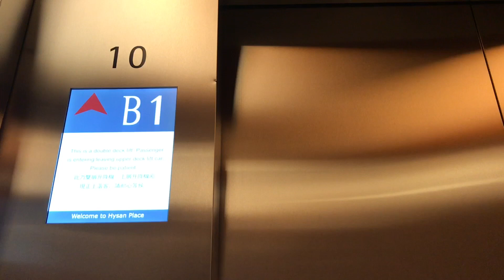Hong Kong under Coronavirus 2020 Feb 22 - Causeway Bay Hong Kong 香港街景-銅鑼灣